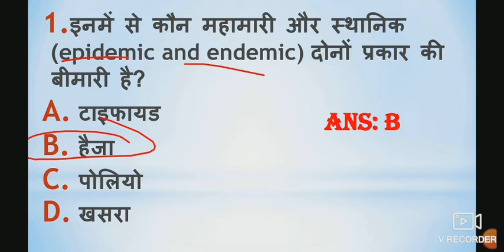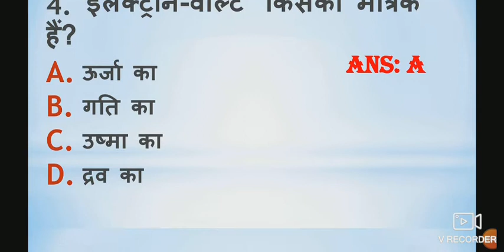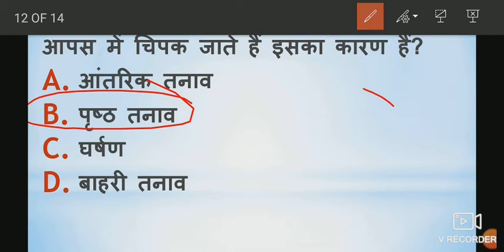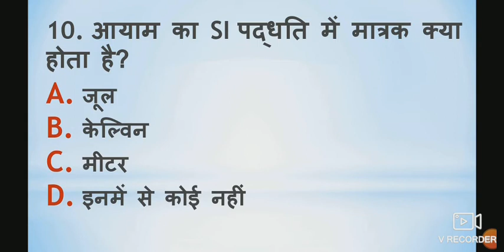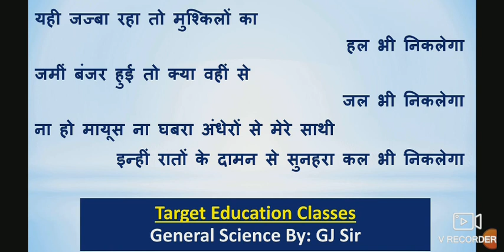General Science Question for Patwari / General Science question for Police/GS by GJ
Hello Students

Today's Topic is General Science Question for Patwari
General Science Question for Police